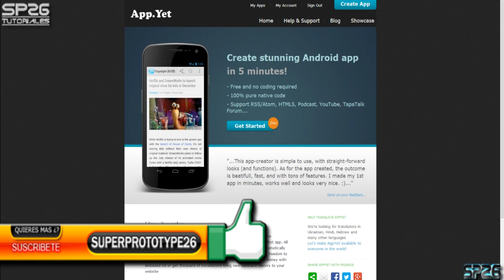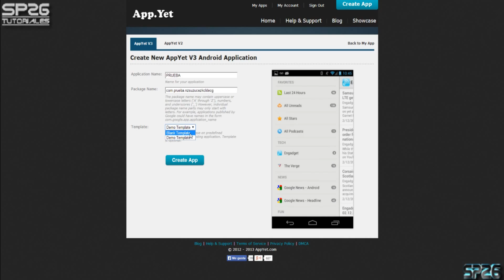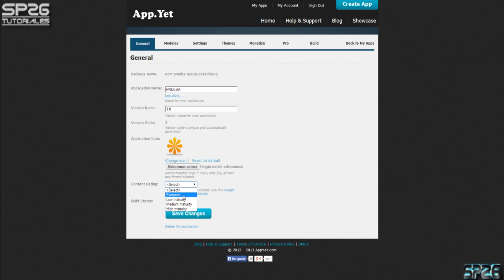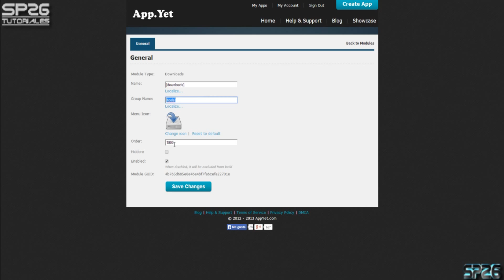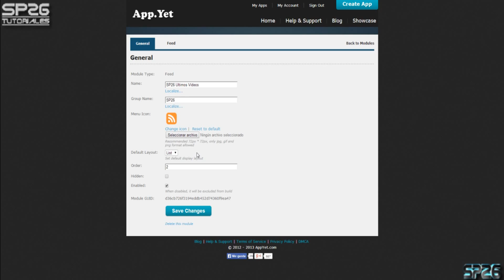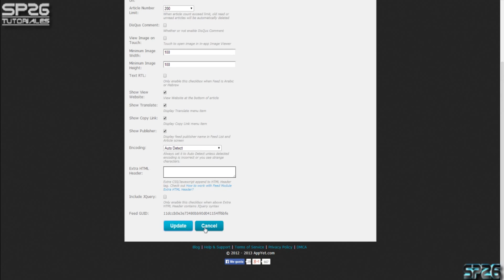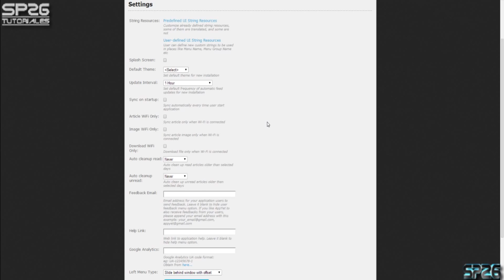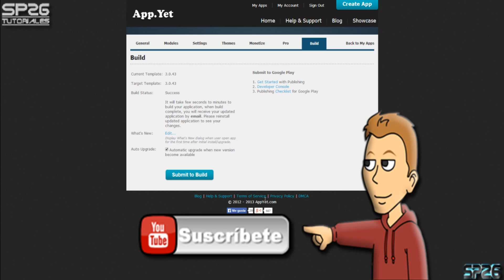Como Crear Tu Propia Aplicacion De ANDROID Sin Saber Programar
Hola muy buenas gente en esta ocasión os traigo este fantástico tutorial en el que os quiero enseñar como crear vuestras propias app aplicaciones de android sin saber programar, utilizaremos una pagina web la cual mediante su interfaz podremos crear nuestra app personalizada totalmente gratuita, si te interesa el tutorial quédate.

Skipe: S.Prototype26